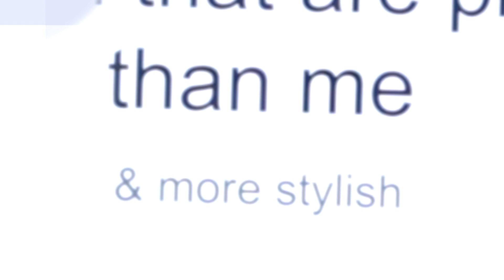Bleaching my eyebrows then dyeing them back immediately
I got a call for a job after 6 months of looking, so I had to go back to being a normie. They were nice while they lasted. tell me what you want next. WHAT DO YOU WANT FROM ME !?!?